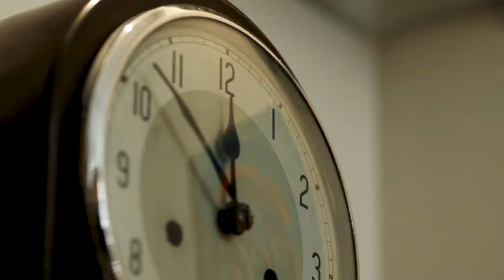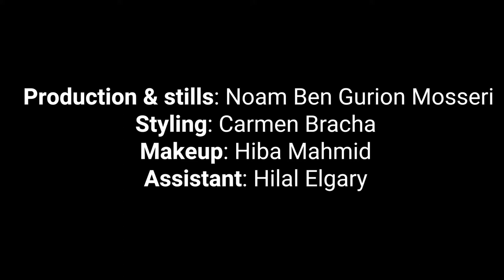The World of Ella | Beauty has no age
Video & Edit:  Erez Erlichman
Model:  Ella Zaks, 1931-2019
Production & stills: Noam Ben Gurion Mosseri
Styling: Carmen Bracha
Makeup: Hiba Mahmid
Assistant: Hilal Elgary